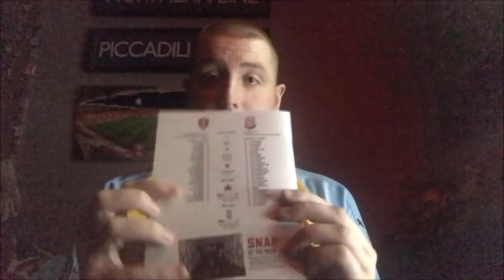Rotherham United 2-2 Stoke City Vlog - (2018/19)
End Result: Rotherham United 2-2 Stoke City

Scores: 1-0 Ryan Manning (Pen)
2-0 Richie Towell
2-1 Tom Ince
2-2 Bojan Krkic

Attendance: 9,706 (1,811 Stoke fans)